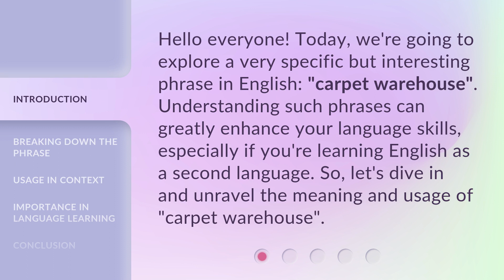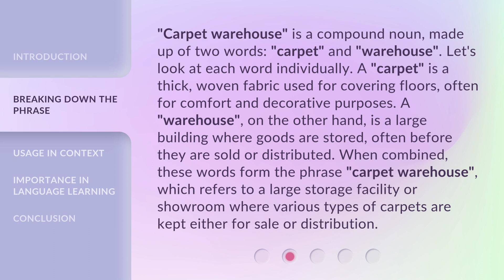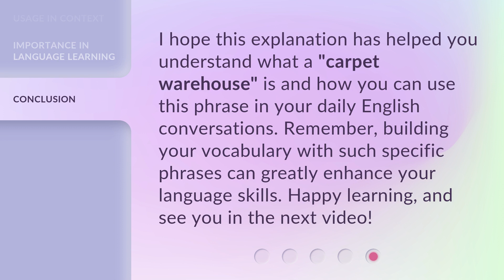Understanding the Phrase "Carpet Warehouse" in English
Unlocking the Mystery of 'Carpet Warehouse' in English • Discover the hidden meaning behind the commonly used phrase 'Carpet Warehouse' in English and how it relates to everyday life. Join us on this linguistic journey as we unravel the fascinating origins and cultural significance of this intriguing expression.

00:00 • Introduction - Understanding the Phrase "Carpet Warehouse" in English
00:32 • Breaking Down the Phrase
01:14 • Usage in Context
01:47 • Importance in Language Learning